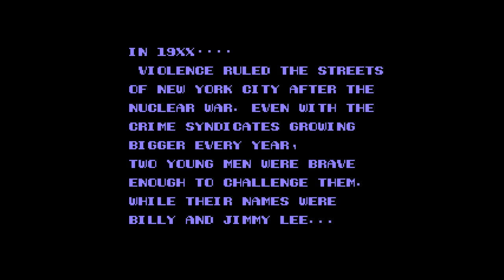Somersaulting N' Swashing Bugs | NES Classic Edition - Part 2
Cody and David continue their way through all 30 games on the NES Classic Edition... well except for Final Fantasy because we all know that would take forever.

We appreciate you watching our videos, and be sure to keep the conversation going in the comments.